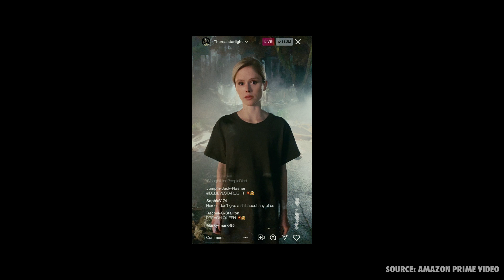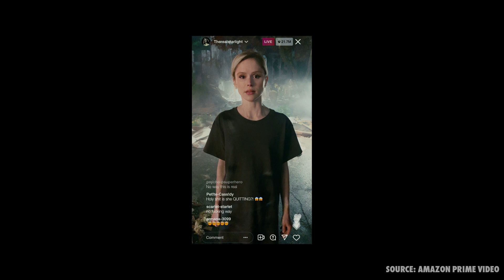The Boys Season 3 Episode 6 Recap | Hindi